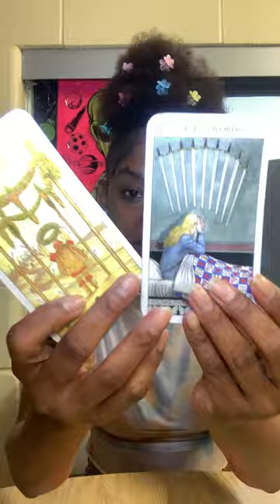TAROT : ♌ LEO ♌ They Intended To Hurt You, This Isn't on Accident